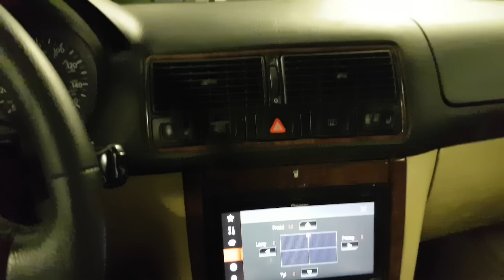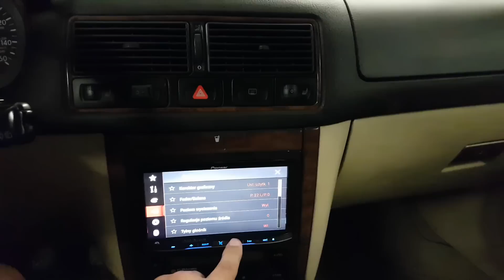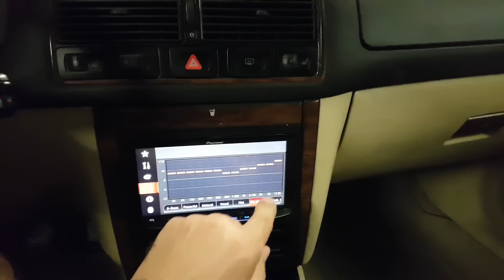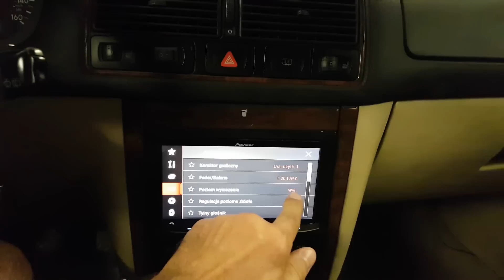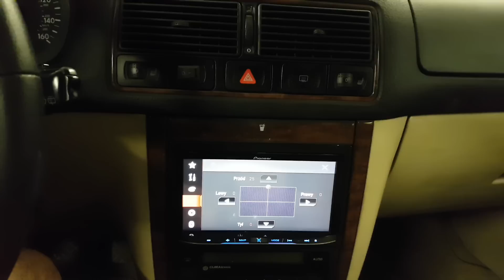Audio System HX165SQ Evo Golf IV